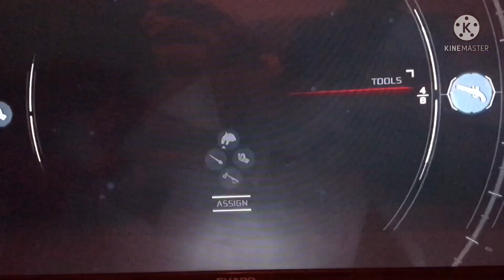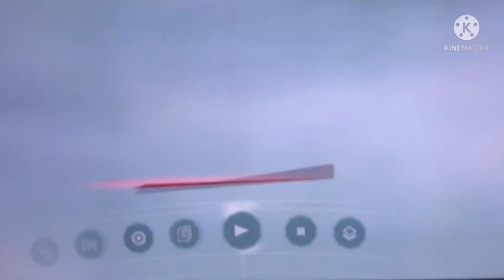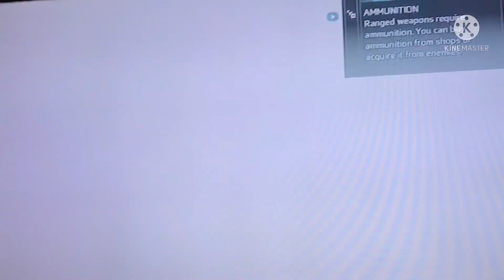Episode 2 of assassins creed 111 funny video # enjoy the video # comment